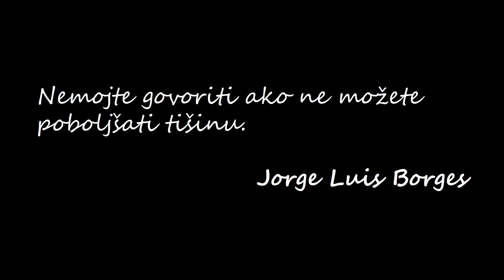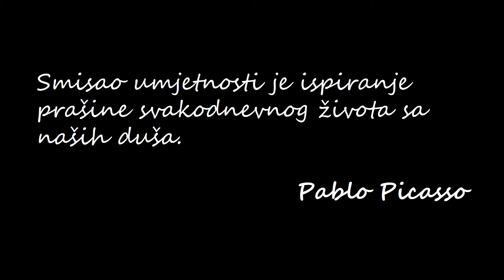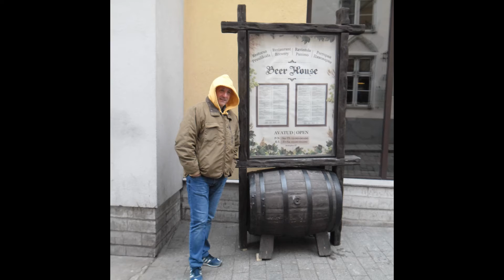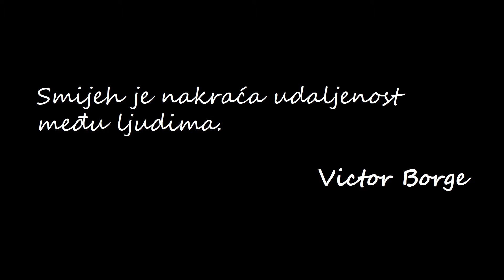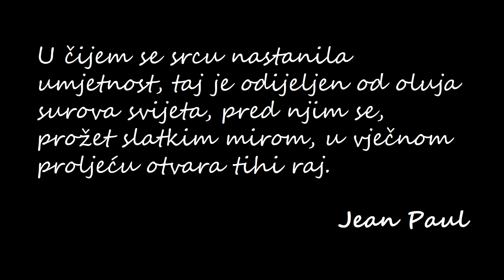In Memoriam Dragi Jaksa